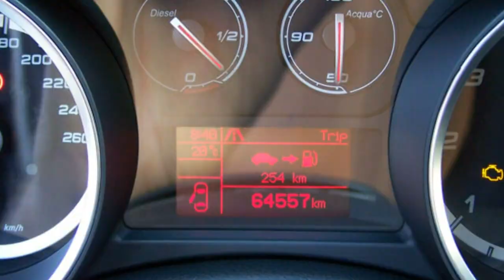Alfa Romeo Giulietta Sprint Sprint 20 JTDm 16V 07420101 Rosso Alfa Motor Village Berlin jetzt Stell.